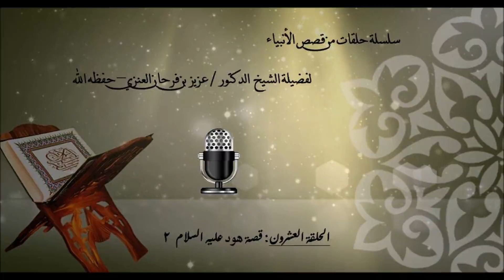الحلقة العشرون: تكملة قصة هود عليه السلام. لفضيلة الشيخ د. عزيز بن فرحان العنزي